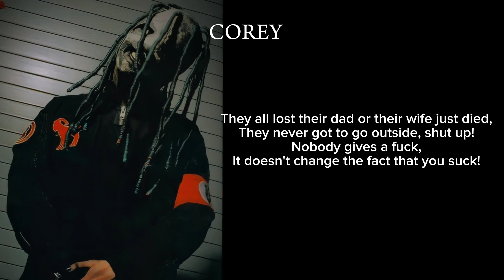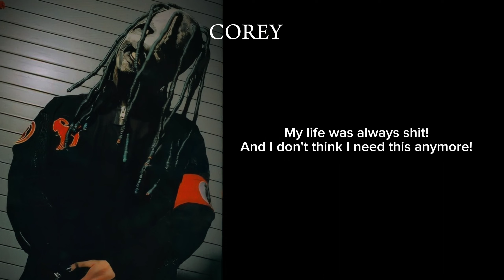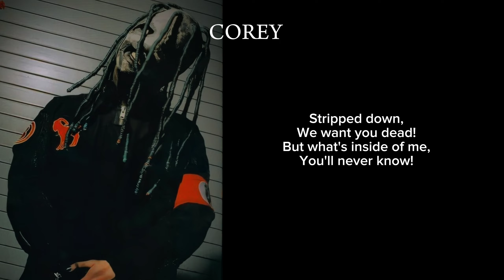Slipknot - I Am Hated (Lyrics)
Artist: Slipknot
Song: I Am Hated
Album: Iowa
Label: Roadrunner Records
Writers: Craig Jones, Mick Thomson, Chris Fehn, Joey Jordison, Shawn Crahan, Corey Taylor
Producer: Ross Robinson
Key: G Major
Tempo: 126 BPM
Sings: Corey Taylor, Chris Fehn